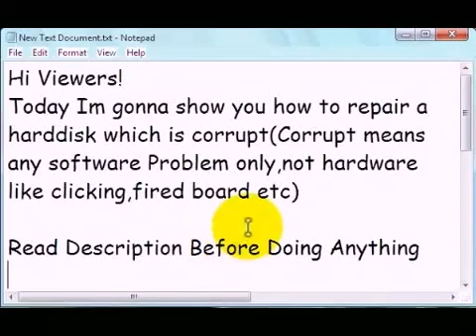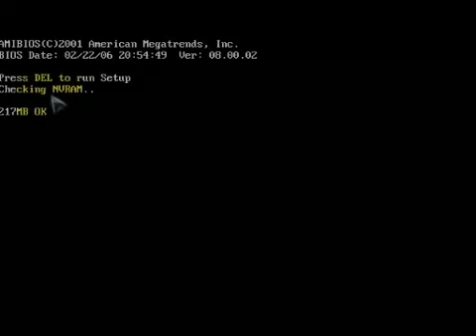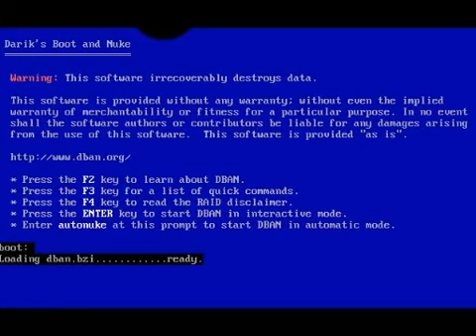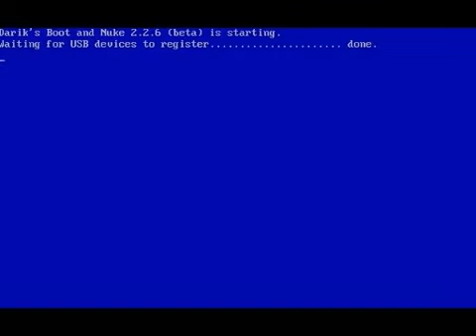Repair A Corrupt Harddisk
Repair A Corrupt Harddisk Really works